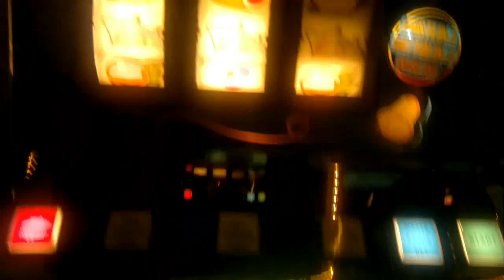Vinst på enarmad bandit / Slot machine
Winning on slot machine. Vinst på spelautomat